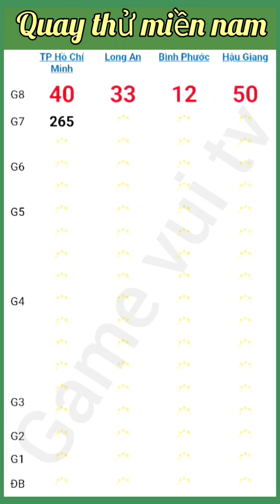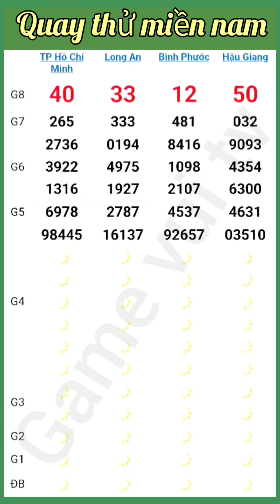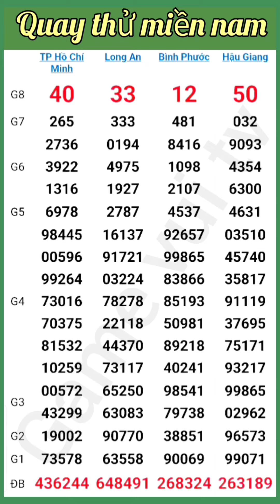Quay Thử Kết Quả Xổ Số Miền Nam TP.HCM Long An Bình Phước Hậu Giang Thứ 7 Ngày 28 /09 /2024